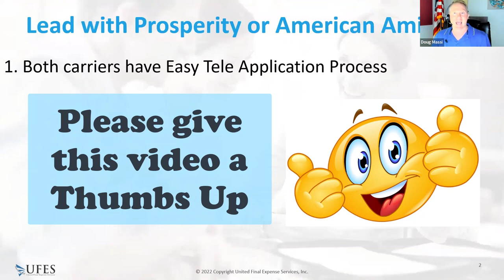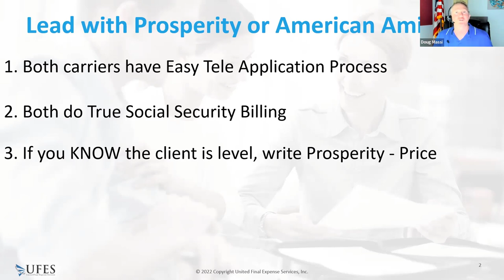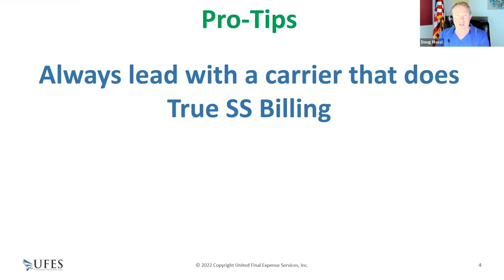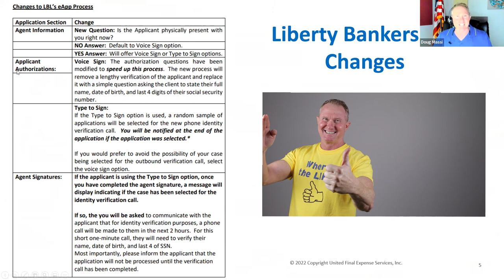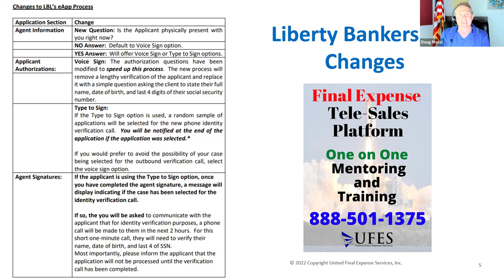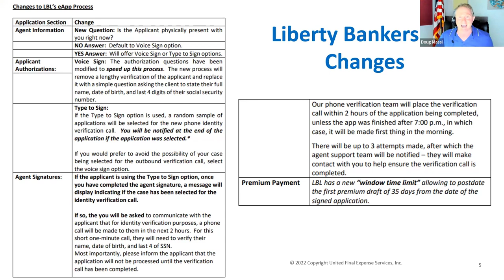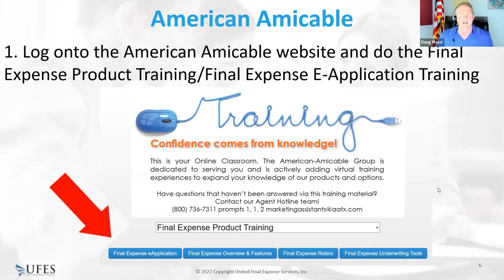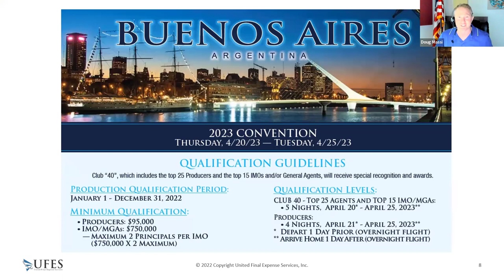Liberty Bankers Life - Final Expense Telesales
In this Final Expense Sales Training webinar, Doug goes over the new changes in the Liberty Bankers Life Final Expense Product. He also touches on using American Amicable and Prosperity along with the importance of drafting the payments on the client's Social Security Income date.

See how agents are writing $30,000 to over $40,000 of Annualized Premium MONTHLY and not even having to leave the house.

Looking for the right sales platform for success! We can help... And yes, we've got final expense and medicare advantage agent training too!